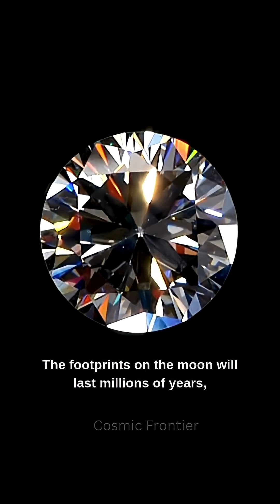Amazing and fun Space facts!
🎬 Video Description:

Think space is just stars and silence? Think again! 🌌✨ In this mind-blowing video, we dive into some of the amazing and most fascinating facts about the universe that will leave you speechless. 🌠

🔹 Did you know a day on Venus is longer than its year?
🔹 Or that diamond rain might fall on Uranus and Neptune? 💎
🔹 And yes, Saturn could float in water! 🛁🪐
🔹 From neutron stars heavier than mountains to giant cosmic water reservoirs, get ready to have your brain stretched beyond the Milky Way.

Perfect for space lovers, trivia fans, and curious minds—this short cosmic journey will make you see the universe in a whole new way. 🚀🌍